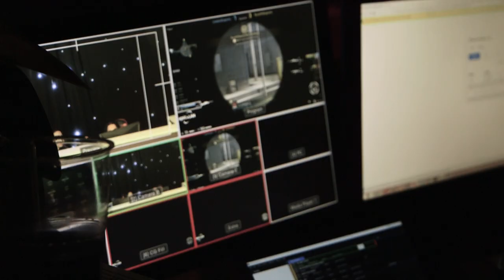Documentary: UK esports vs The World | Trailer #1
For my Final year project at University, I have decided to get an in-depth look into the esports industry in the UK, I have exclusive access to two of the largest professional teams in the UK and to the members of the British esports Association.

Over the next 10 months I will be filming the real people involved throughout the industry, from players, coaches, managers, event organisers and fans. Getting their opinions on how the industry is at the moment and how they think they can improve it.